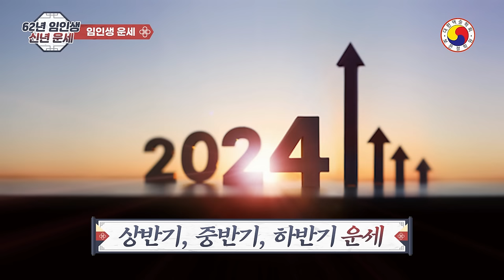2024년(갑진년)신년운세🐯1962년 임인생 범띠의 탐나는 대박운/8월 이후문서를 잡고 x월에 행운이 열리고 인간관계도 좋아진다(feat:2024의 62년생 운세)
2024년(갑진년)62년 범띠의 운세🐯62년생신년운세
◎ youtube 특성 상  일부  예외가 있을 수 있습니다.